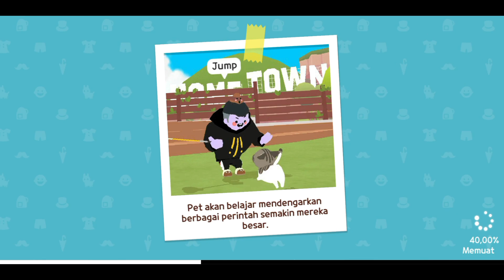PENJELASAN QUEST KOIN ZOMBIE DRAINASE BAWAH TANAH, MENCARI TIKUS GOT, DAN PARI ZOMBIE, PLAY TOGETHER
Halo Semuanya

Play Together Update Baru Lagi Nih Halloween Dengan Tema Zombie (Ikan, Serangga) Jenis Zombie

Aku Kasih Tips Untuk Menangkap Pari Dan Mencari Tikus Got